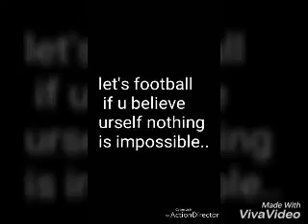Arjun thakur top himachal football player&h.p.u shimla .mped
My channel like&